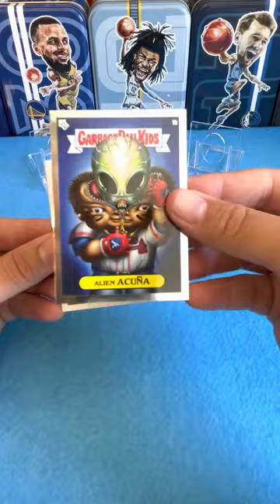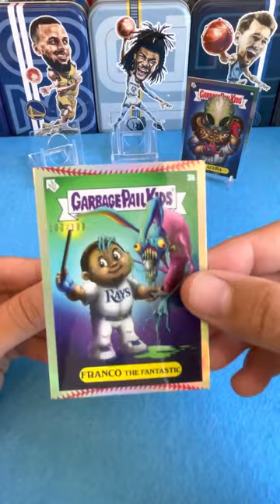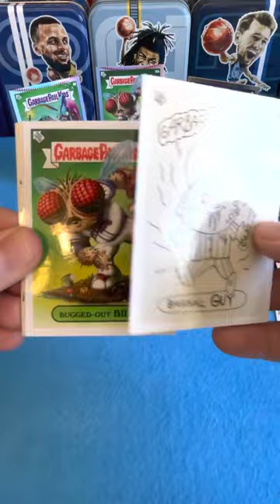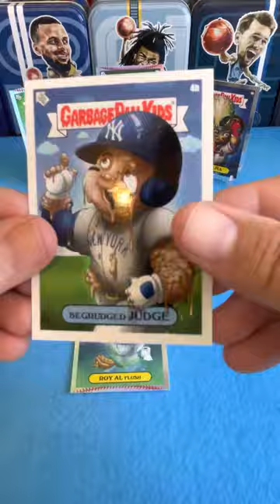2022 Topps GPK x MLB Series 2 by Alex Pardee - 8 Pack Box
2022 Topps GPK x MLB Series 2 by Alex Pardee - 8 Pack Box

* Paid - $194.99 for the box

Definitely think the box is worth it just for the unique art, especially if you collect a specific player

*** apologies in advance for calling Anthony Rizzo Aaron Judge :(